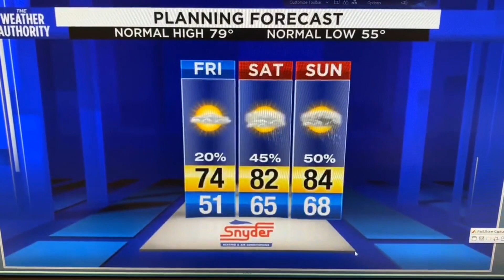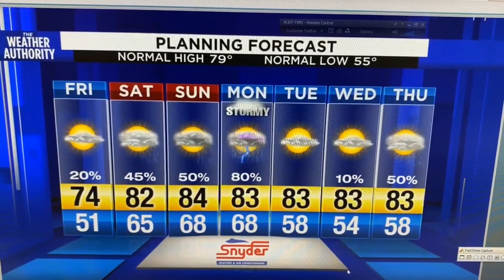20200416-2345 Fair_Friday.mp4